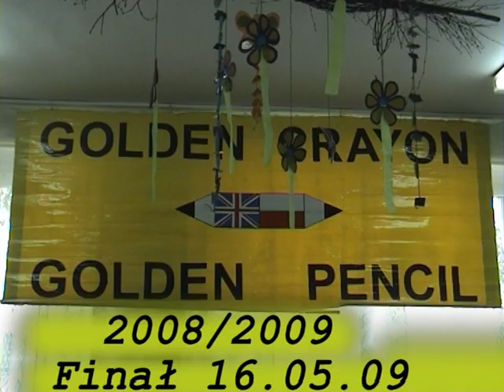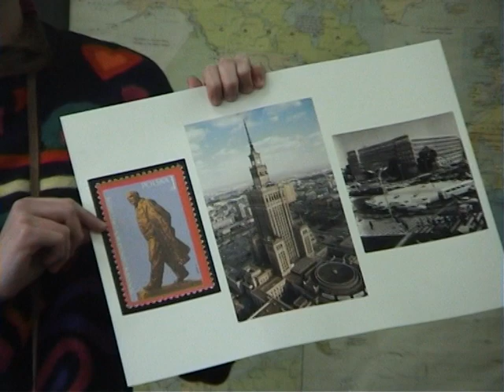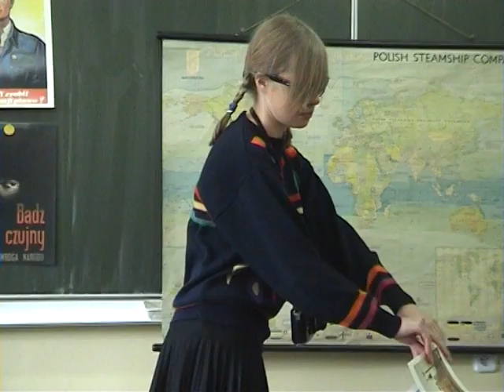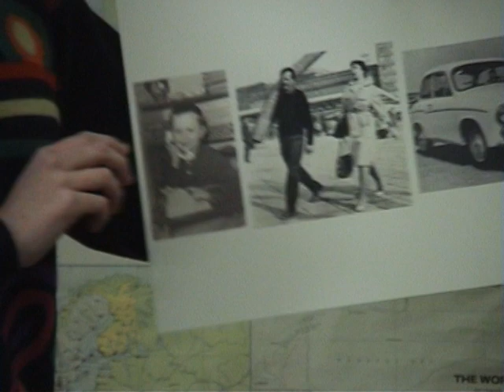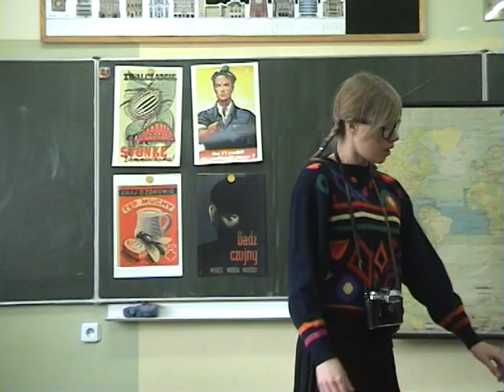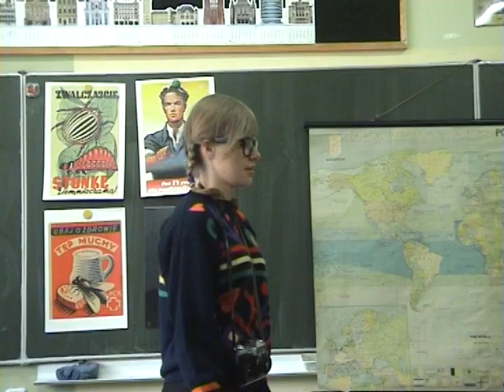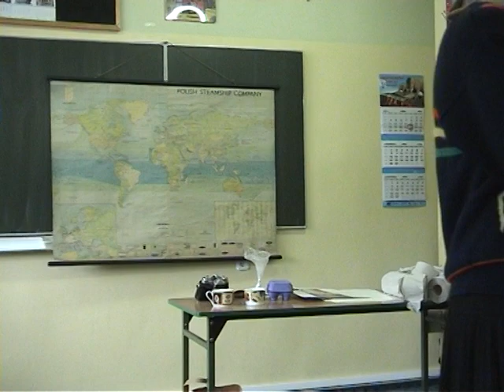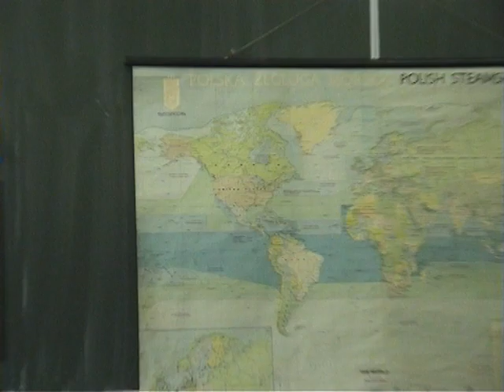Golden Pencil Maja Czaczka 2009